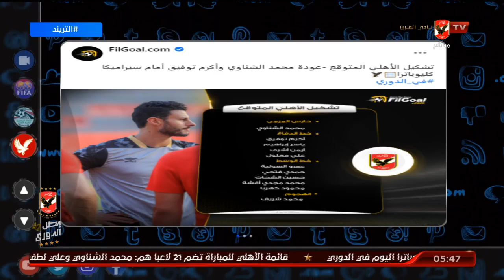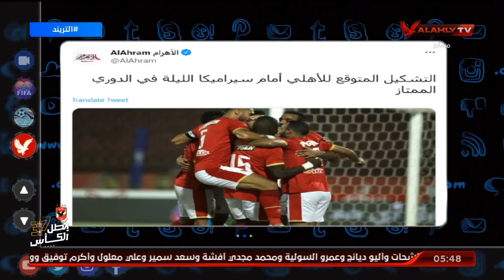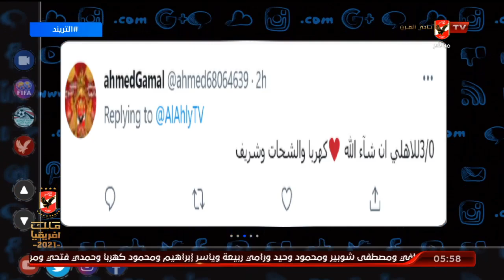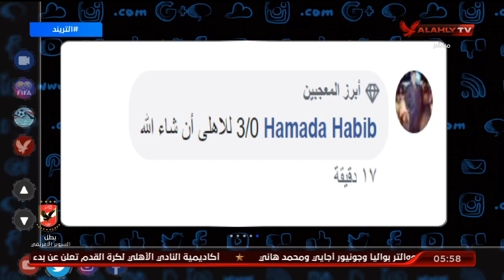هكذا يستعد استاد الاهلى WE السلام من اجل لقاء النادى الاهلى امام سيراميكا كليوباترا